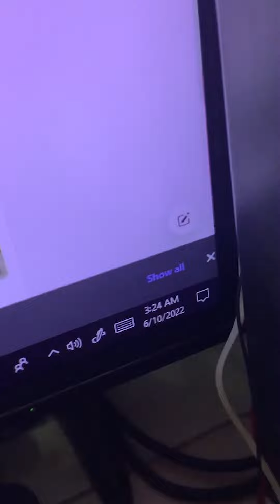EATING EGG HOTDOG SANDWICH MUKBANG ASMR